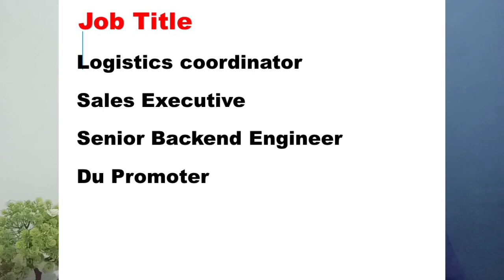Axiom Careers Vacancies In UAE – 2020